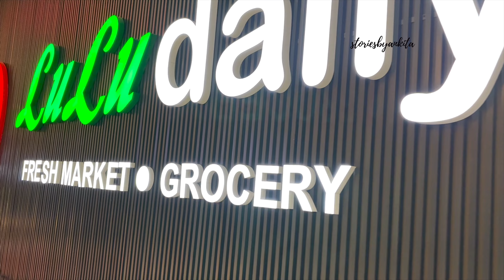Saturday Vlog - Why? Why? Why? No Sleep Days...❗️💤 🤯🛒🛍🥪 | Daily Vlog | Bangalore Vlog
Heya👋🏻, My name is Ankita, if you are new to my channel - glad to see you here and if you already are subscribed to the channel, a big thank you and loads of love to you and welcome back!!💜🤗

I am a corporate majdoor, when I am not working 9-6,I create vlogs showing snippets of my life as much as possible - I try to upload mandatorily on the weekends.
You will find me vlogging about a lot of interesting stuff from lifestyle, tech, travel, hotel stays , road trips and anything that catches my eye.
If you enjoyed watching the video, please show your support by liking the video. 👍🏻

A glimpse of my day from a weekday

00:00 - 00:26  : Intro
00:27 - 03:50 : Breakfast
03:51 - 04:04 : Movie Time
04:05 - 04:29  : Lunch
04:30 - 08:42  : Shopping
08:43 - 11:33 : Chai Time & Relaxation
11:34 - 17:25 : Midnight Madness